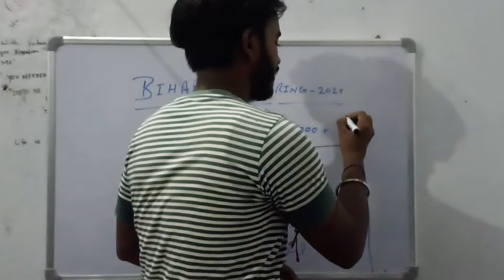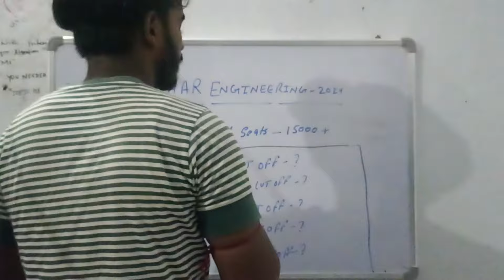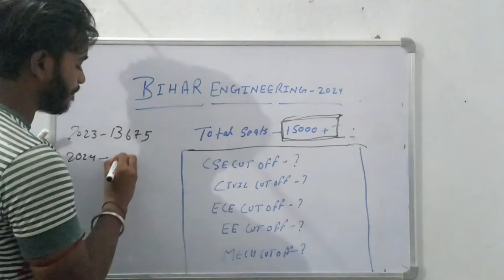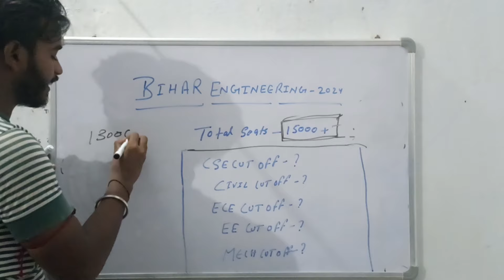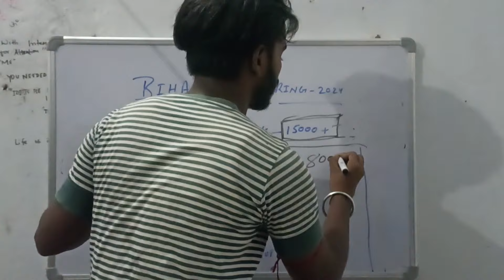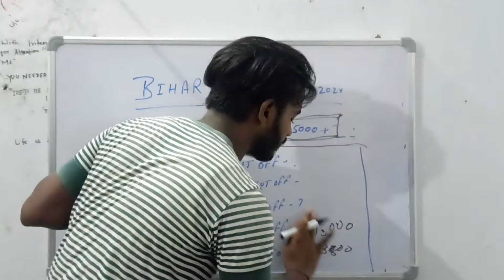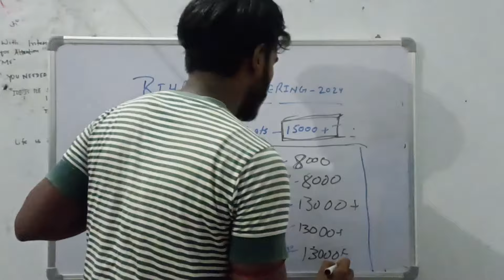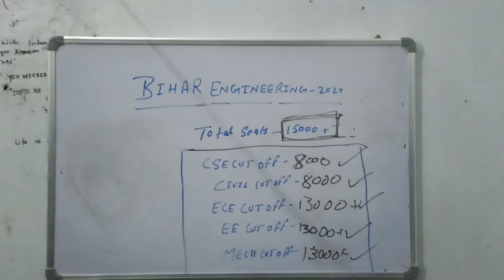BIHAR UGEAC 2024 || UGEAC STUDENTS के लिए बहुत बड़ी खुशखबरी || DON'T WORRY सब को मिलेगा कॉलेज इस बार